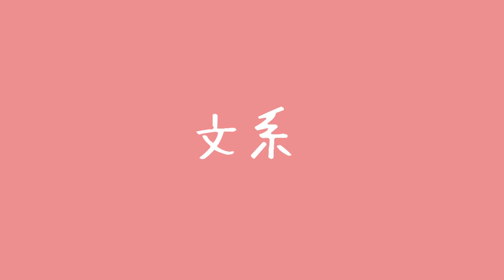【排球少年ハイキュー!!】–文系、理系、體育系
幹話專欄（#

歡迎來到Ms.Wu無晴drawing channel
這裡主要是以快樂繪圖為中心（？

廢廢小高一#

Welcome to Ms.Wu's drawing channel!
I will share some of my own arts hereˊˇˋ.

I am a third-year junior high school student who prepares for the high school

_(:з」∠)_

祝各位中秋節快樂（晚了(´ . .̫ . `)

最近深坑小排球##

_(:з」∠)_

喜歡的話可以按下左角的👍
不喜歡也可以按下左下角的喜歡
想持續追蹤的各位請幫我按下訂閱給我點鼓勵♥L(*OεV*)E~